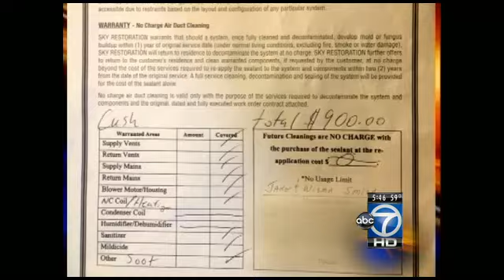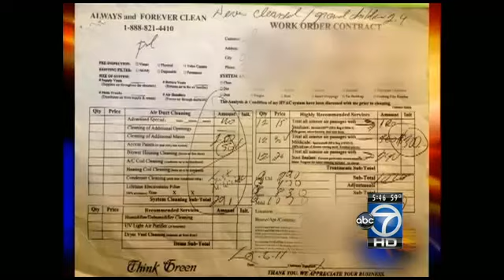Family gets refund after 7 On Your Side steps in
A family with a faulty furnace tried to get a refund from a company that didn't fix their heat. Then 7 On Your Side stepped in.